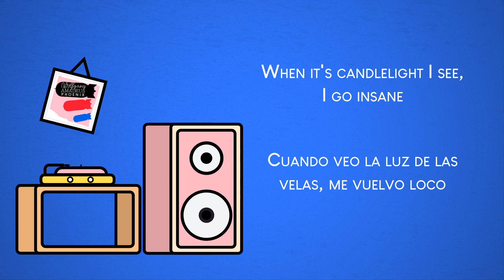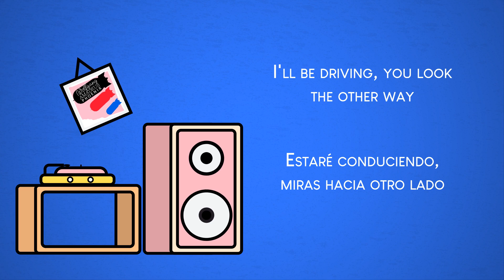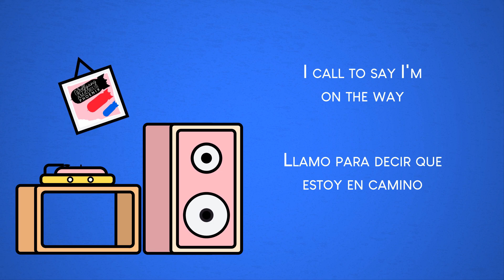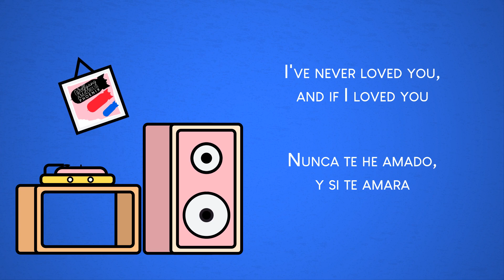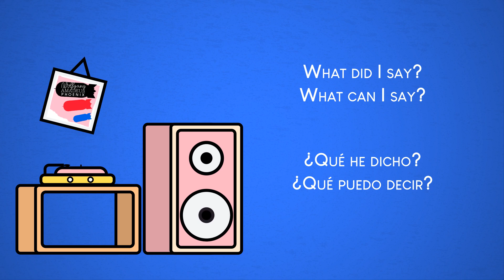Phoenix - Rome (Sub Esp)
Wolfgang Amadeus Phoenix